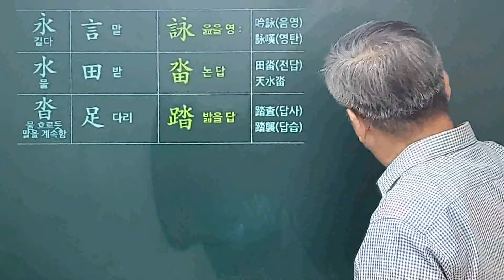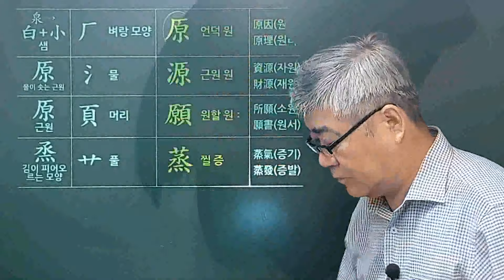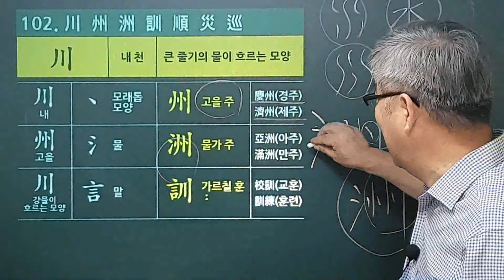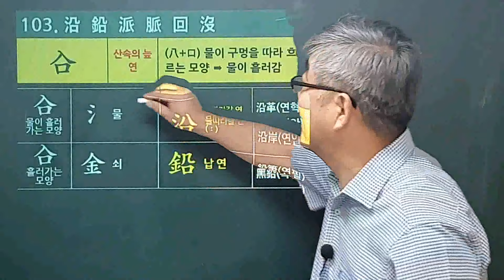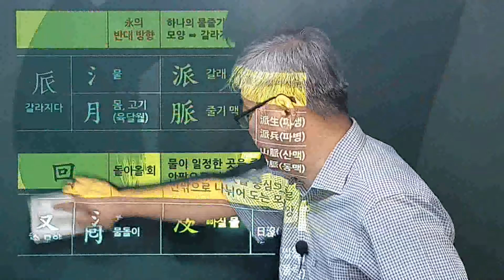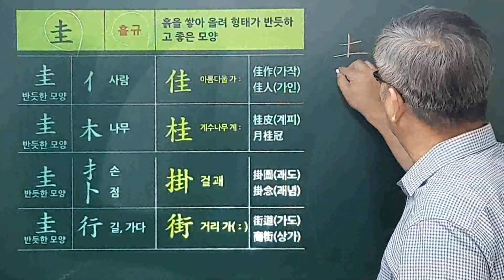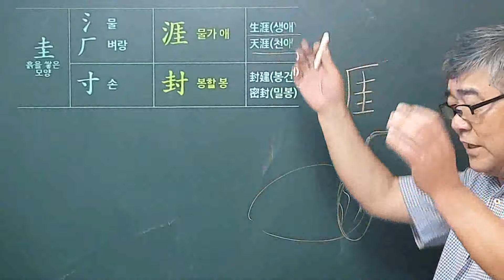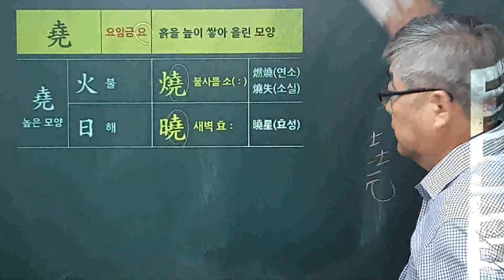기초한자 1800자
교육용 기초한자 1800자 강의 중 제17강 입니다.